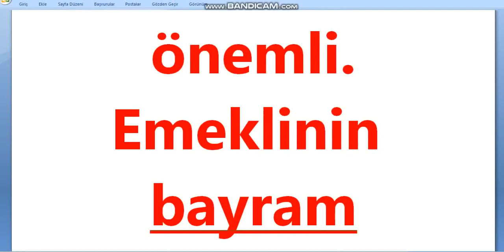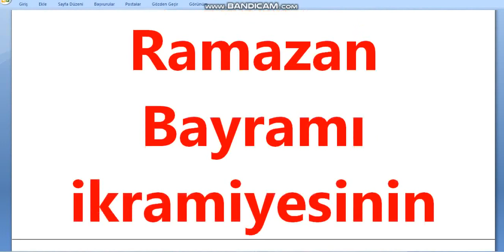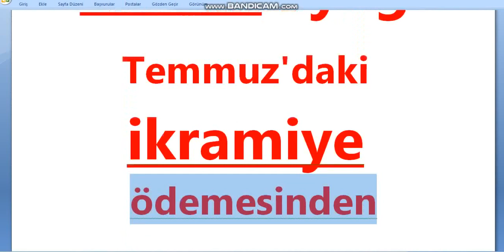EMEKLİYE NİSAN FORMÜLÜ MÜJDE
BAŞVURUYA GEREK YOK

18-22 Mayıs'a kadar emekli, ölüm ya da sürekli iş göremezlik geliri bağlananlar bu yıl iki kez ikramiye alacak. Ödemeden yararlanmak için başvuruya gerek olmayacak.